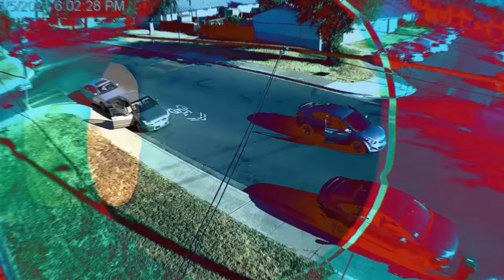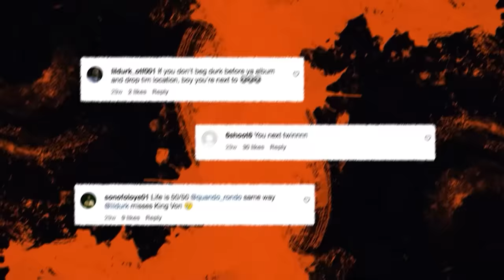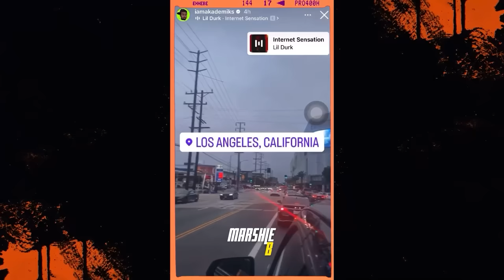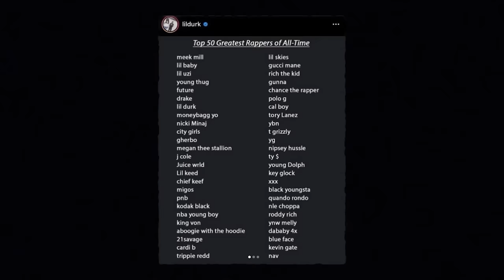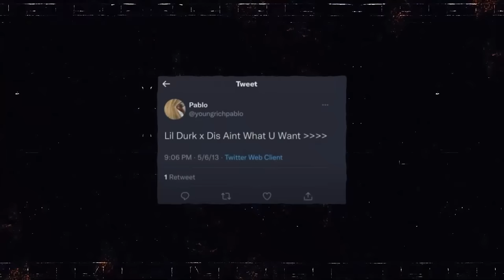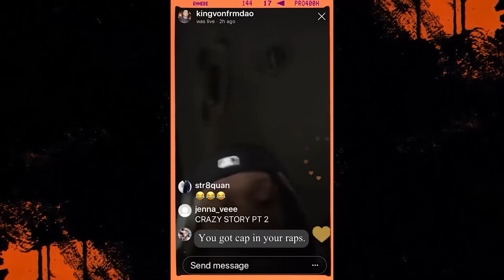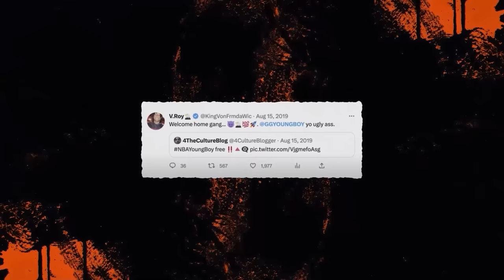How Lil Durk Killed Quando Rondo's Homie Lul Pab on Camera